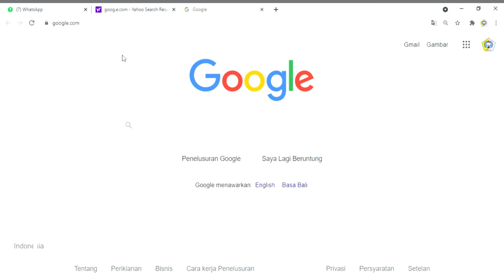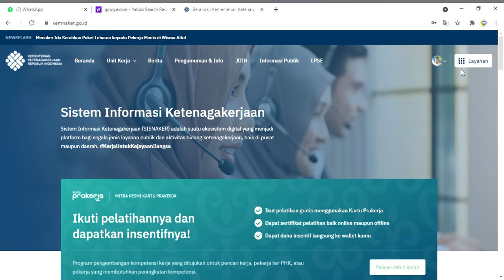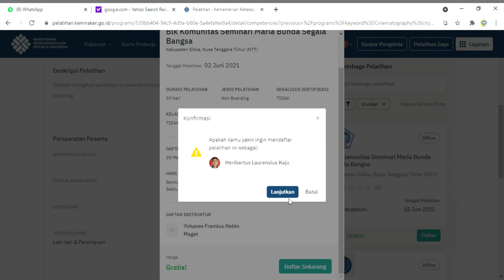TUTORIAL PENDAFTARAN PELATIHAN || BLKK SEMINARI BSB